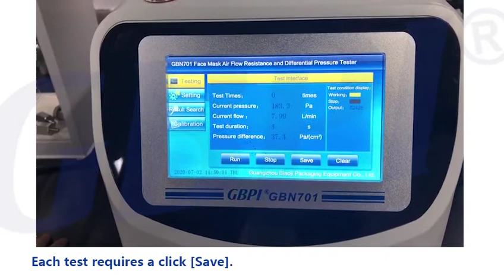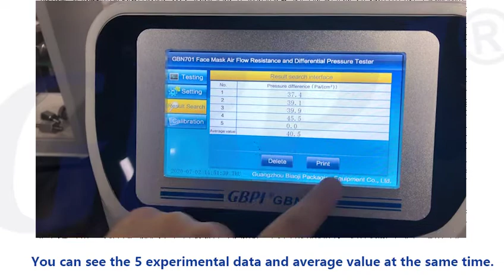MEDICAL MASK AIR FLOW RESISTANCE AND DIFFERENTIAL PRESSURE TESTER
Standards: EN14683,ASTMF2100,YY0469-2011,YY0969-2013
If you need more details, pls contact!!